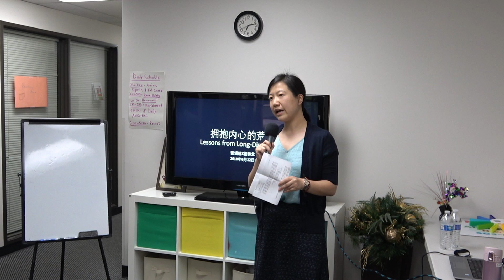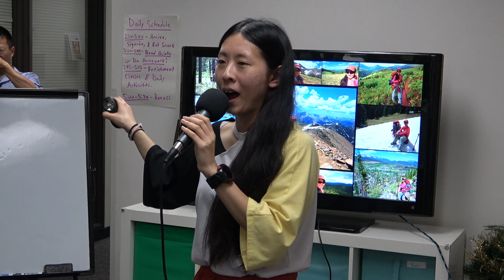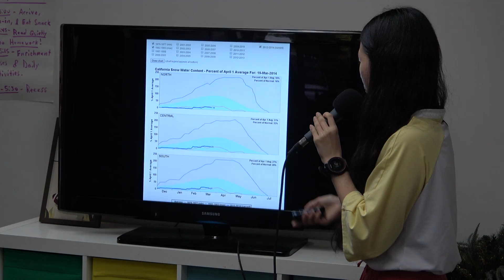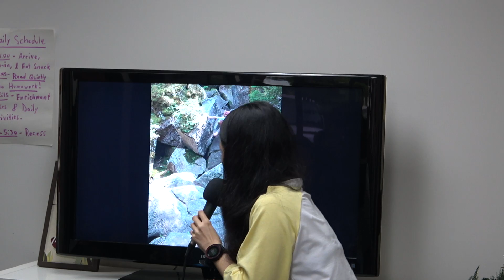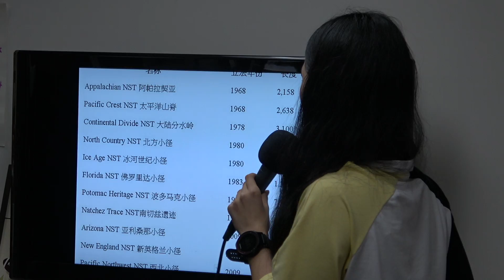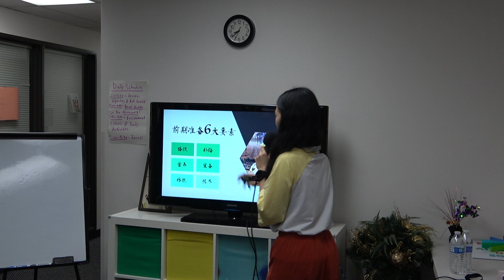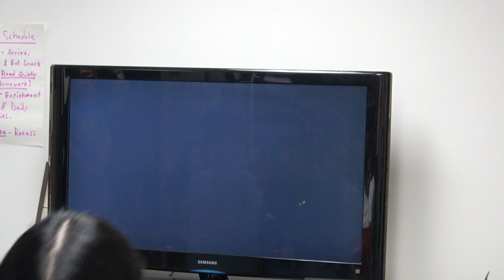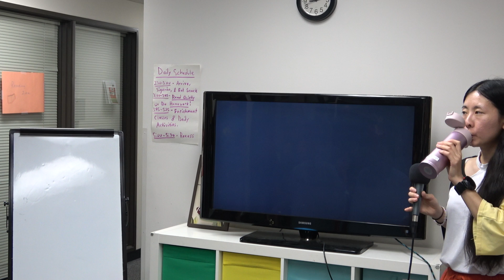拥抱内心的荒野 - 20180612 张诺娅 talk @ Portland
《拥抱内心的荒野 - Lessons from Long-Distance Hiking》
by 张诺娅 Heidi Zhang

1. 个人网站：
2. 《太平洋山脊小径穷游锦囊》
3. 知乎Live “走入荒野：徒步大陆分水岭”
4. 知乎Live “怎样徒步美国太平洋山脊（PCT）”